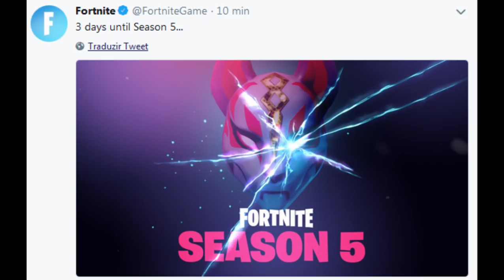FORTNITE TEMPORADA 5!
Fala galera, Vagabbss aqui com mais um vídeo, e dessa vez falando sobre a 5ª temporada do Fortnite Battle Royale. Tá cheganddoooo